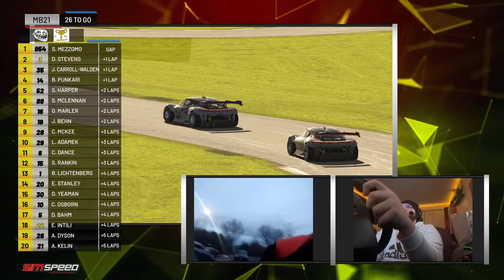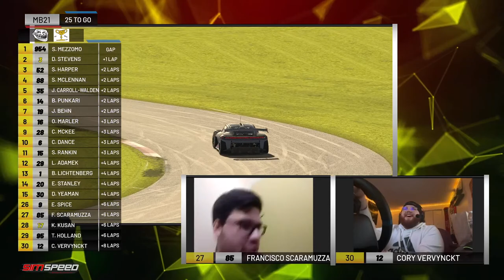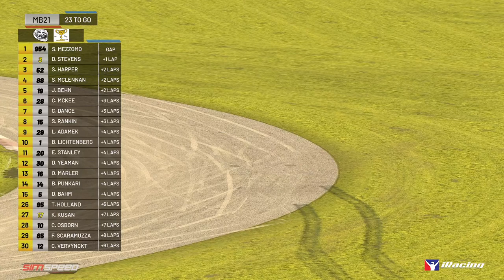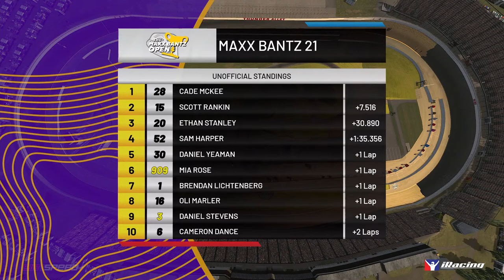iRacing // MaXX Bantz // Mission R (Rocky Road)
Maxx Bantz is back with, and somehow Sparey makes these events even worse. Ever played Among Us? Well how about mixing SimRacing and finding out who is suss. Well now is your time to I guess??